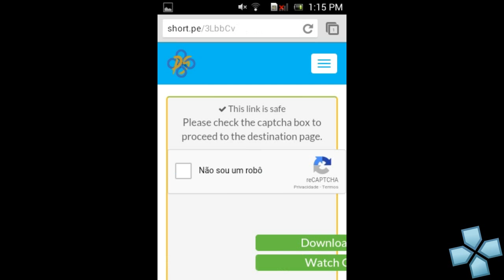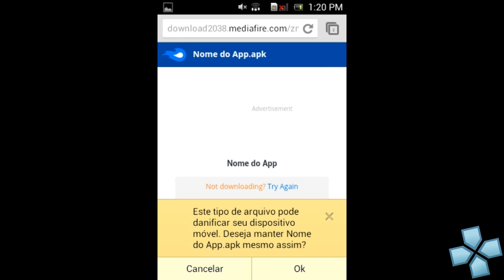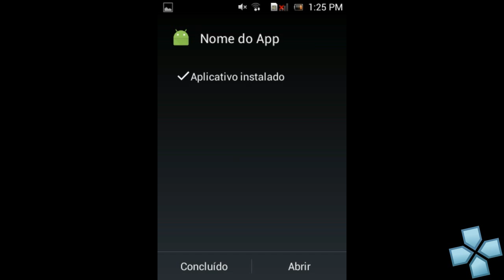Android - Como baixar e instalar PPSSPP 1.6.3